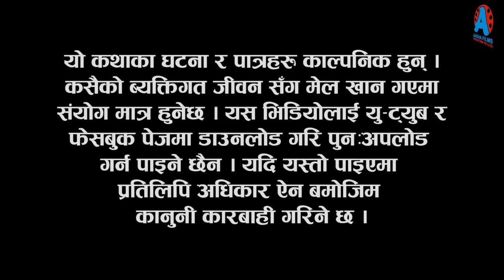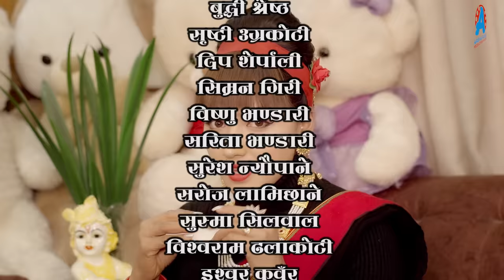भुन्टी भाग- १६२ [ Bhunti Epi-162 ] II Asha Khadka II Sukumaya II May 16/2023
Camera : Shyam Gautam
Cast : Sarada Giri, Sushil Pokharel, Hiubala Gautam, Subash Gajurel, Binod Shrestha, Aasha Khadka, Rita Siwakoti, Sagar Gautam, Indrajit Chaulagain, Mana Maharjan, Laxmi Nath Timilsina, Krishna Bhakta Maharjan, Yoseph Sewak, Padam Rai, Anita Tamrakar, Punam Panchakoti e.t.c
Makeup : Sarita Gautam
Light : Daan Bdr. oli, Maan Bdr Mahara
Online Supporter : Bishal Rai (Mfu vae rae)

►Special Thanks
Santosh Neupane
Roshan Dhital
Nakul Bhattrai